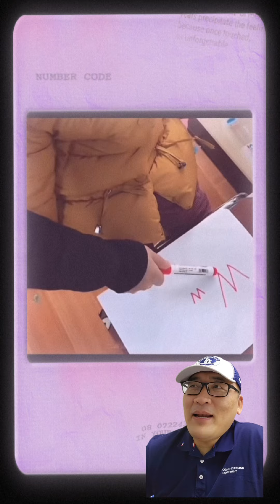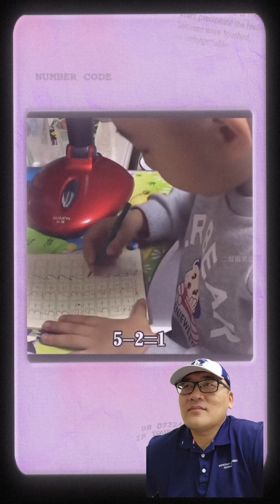辅导孩子作业